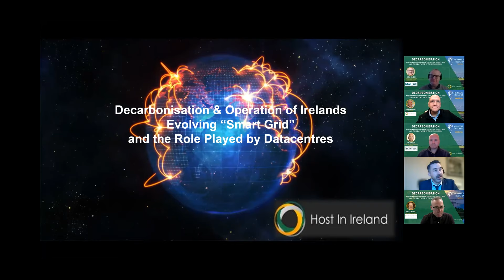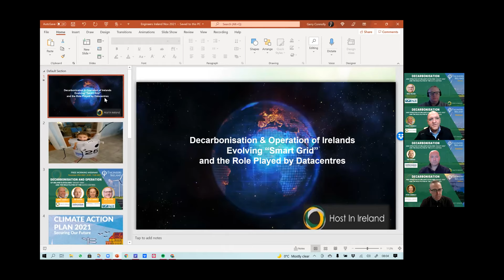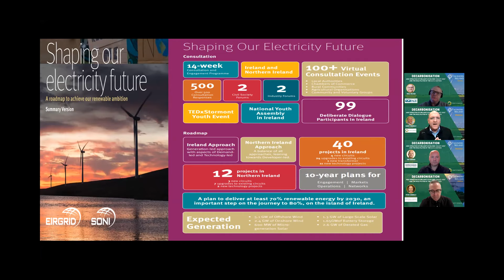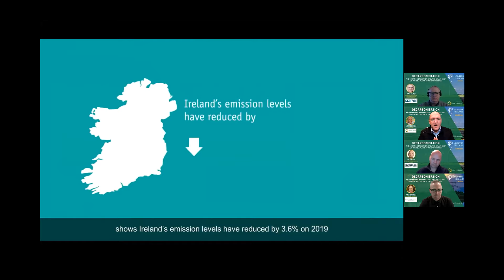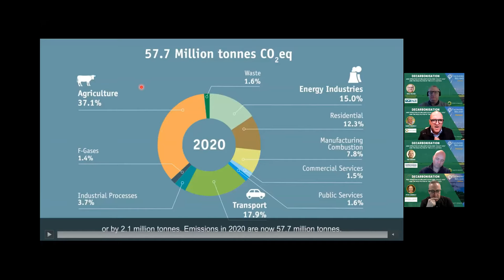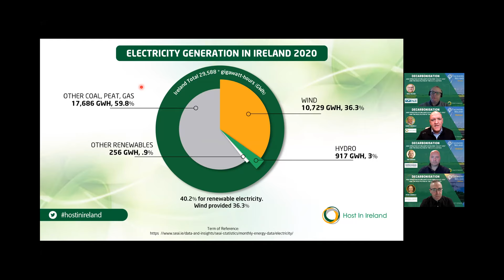Decarbonisation & Operation of Ireland’s evolving ‘Smart Grid’ & the role played by the Data Centres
This conversational style event will examine decarbonisation and operation of Ireland’s evolving ‘Smart Grid’ and the role played by the Data Centres. Moderator: Garry Connolly - Founder Host In Ireland. Panellists: Peter Connolly - Managing Director at Cornwall Insight, Tom Gorman - Director of Operations at Interxion Ireland, Niall Killeen - Global Director, Data Centre & Building Commissioning at CAI